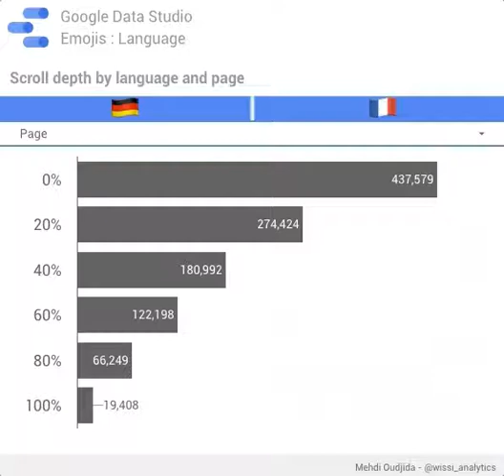Google Data Studio - Treemap and flags emojis as language filter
Use of Google Data Studio treemap, combined to flags emojis calculated dimensions, to use it as a language filter control.
(compatible on MacOs)